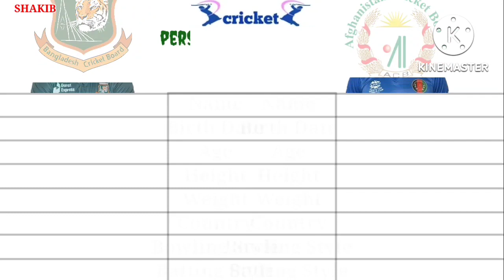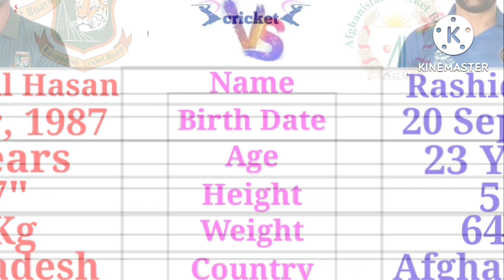Shakib Al Hasan Vs Rashid Khan- Bowling Comparison || Match, Wickets, Average, Economy, BBM and More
Rashid Khan Vs Shakib Al Hasan- Bowling Comparison 2022 | ODI+T20I | Cricket Statistics- Match, Wickets, Average, Strike Rate, BBM, 10W, 5W and More
Bowling Comparison:-
1. Matches/Innings
2. Wickets
3. Average/Strike Rate
4. BBM
5. 10W/5W
6. Man of the Match
7. ICC Rankings

Voice and Edit: Joyanta Kumar.

Welcome To Sports & Travel Youtube Channel.
I Make Cricket Comparison Video Like Batting, Bowling, All-rounder, Captaincy, WK-Kepping, Team, Head To Head, Sports Video and So On.